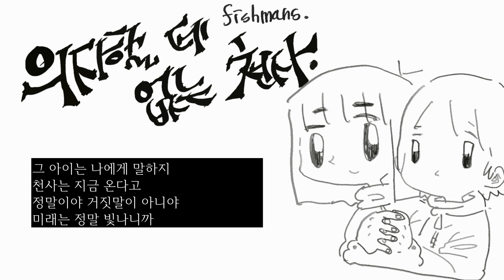[한국어 cover] 頼りない天使(의지할 데 없는 천사) - Fishmans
멀리 밤하늘의 저편으로 데려가 줘
그 아이의 천사가 있는 곳까지 데려다 줘
이젠 안녕 눈을 뜬 시간이여
그 아이가 나를 부르고 있으니

끝이야 이제 끝인 거야
오늘부터는 둘 만이 함께
상냥한 천사가 내려오면
분명 그 아이는 기뻐 할거야

얼마나 신기한 이야기야
이런 세상 한 가운데에서
내가 의지가 된다니

그 아이는 나에게 말하지
천사는 지금 온다고
정말이야 거짓말이 아니야
미래는 정말 빛나니까

그 아이의 확실한 믿음과 마음은
분명 나를 바꾸겠지

얼마나 멋진 이야기야
이렇게 확실한 것이
지금도 곁에 있을 수가

이런 세상 한 가운데서
너와 나 둘이서 함께